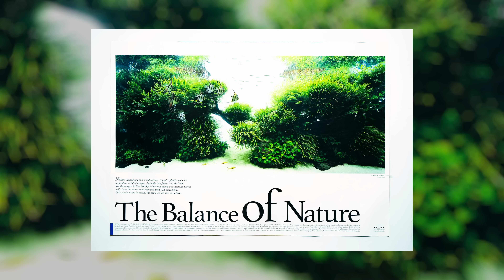Transforming 650 Liters into an Angelfish Wonderland: The Nature Aquarium Way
Tommy and Viktor fill our biggest tank in the showroom with pure nature, inspired by Takashi Amano's infamous Angelfish planted aquarium. Using classic aquarium plants like Microsorum, Cryptocoryne, and Rotala brings back the original nature aquarium style. Wait until the end to see how the beautiful Altum Angelfish and Black Neon Tetra complete this underwater garden.

AQUARIUM SPECS

AQUARIUM
Green Aqua Rimless Opti-White glass tank, 180 x 60 x 60 cm (71 x 23.6 x 23.6 in) - 650 liter (172 gal)

AQUARIUM FILTRATION
Eheim Classic 2260 external filter
 with 16 liters of Seachem Matrix biological filter media
 with a 3400 lph pump upgrade instead of the 2400 lph one
Eheim Professional 3 - 2273 external filter
 with Seachem Matrix biological filter media, Seachem Purigen filter media

AQUARIUM LIGHTING
3x ADA Solar RGB - LED Lights

CO2
Pressurized CO2 system with a custom External CO2 Reactor

SUBSTRATE
4x ADA Aqua Soil Amazonia Ver.2
5x ADA La Plata Sand (2kg)

AQUARIUM DECORATION
25kg Iron Wood
35kg Lava Stone
1x WIO Nano Rocks - Black Darwin lava stone - S

OTHER ACCESSORIES
Green Aqua liquid superglue
ADA Wood Tight

AQUATIC PLANTS
20x Rotala rotundifolia
20x Rotala rotundifolia 'H'ra'
19x Rotala rotundifolia 'Green'
10x Cryptocoryne crispatula
20x Microsorum pteropus 'Narrow'
30x Microsorum pteropus 'Trident'
20x Anubias barteri var. nana
20x Anubias barteri 'Petite'
7x Cryptocoryne wendtii 'Green'
1x Bolbitis heudelotii

FISH
Pterophyllum altum (Altum Angelfish)
Hyphessobrycon herbertaxelrodi (Black Neon Tetra)

CHAPTERS

00:00 Intro
00:29 The Inspiration
02:38 Fixing the Hardscape
03:37 Substrate & Sand
06:06 Planting
12:07 Outro
12:45 Final Look

NEW GREEN AQUA MERCH AVAILABLE:

CREW
Camera Operators: Miki Bacskai, Csaba Viczián, Áron Tamaskó
Post-Production: Péter Hajdu, Áron Tamaskó
Subtitles: Tamás Demeter
Graphics, editing, and color grading made in DaVinci Resolve Studio